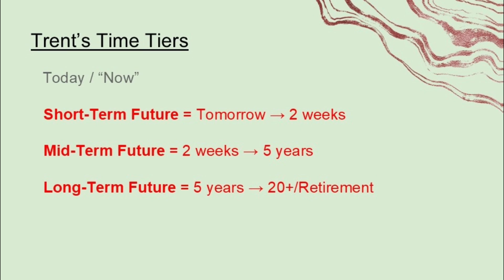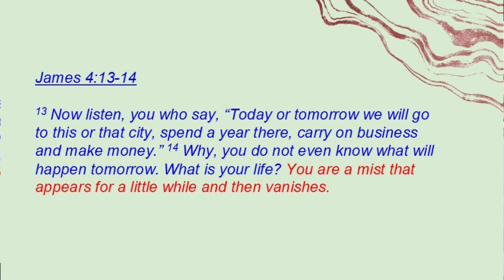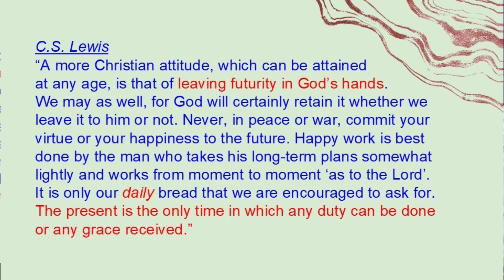Trent Inglesby Communion Message